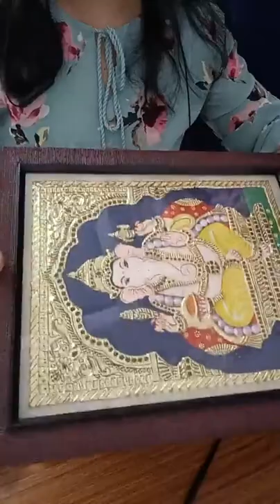Sunflower Clay Mural Session 5